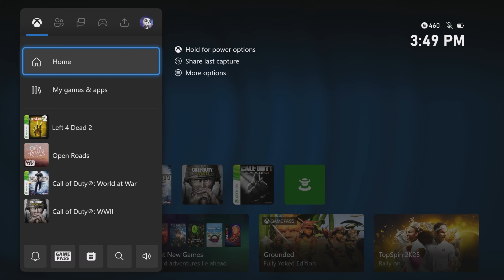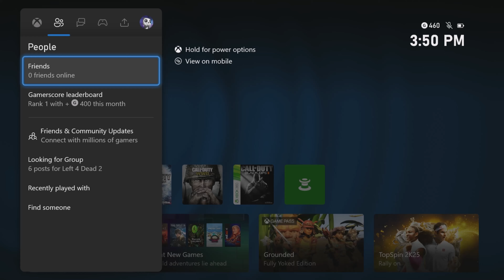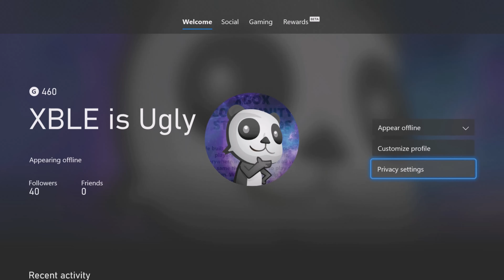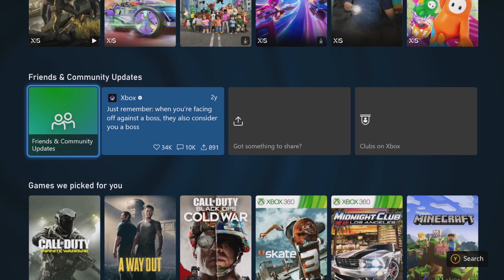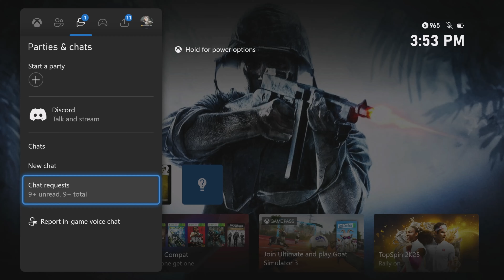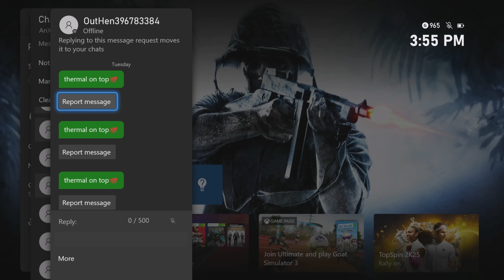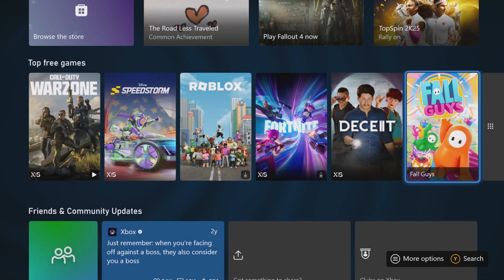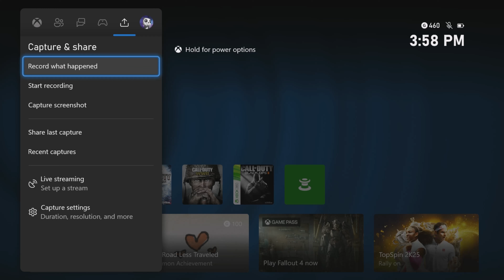Xbox Bots UNBANNED my Account?!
Xbox Bots Ban/Unban my Account?! OR, our good ol' friends over at Xbox Enforcement corrected the ban and decided to do the right thing? I got my Xbox account back! Recently, my Xbox account was permanently banned. I submitted an appeal but I knew it would have no effect to appealing the Xbox suspension. But I was wrong. This never happened to me and I was always under the impression that Xbox Enforcement would never approve an appeal for Xbox Enforcement action, whether it's justifiable or not. But they sure proved me wrong and this still sorta feels like a weird dream because I never thought I would see my appeal get approved...

The appeal wasn't a lengthy one that relates to evidence or proclaiming my innocence. I didn't write much for an appeal but the usual, "Look into this AGAIN and look at the EVIDENCE." And to my surprise, the appeal gets reviewed and APPROVED! And I'll forever look back at this moment because it shows me that Xbox Enforcement looks at these appeals because...they have to. They did mess up many times after so many wrongful suspensions and appeal rejections. But I guess word to the wise, ALWAYS appeal an Xbox Enforcement Action because there's a very slight chance that it WILL get APPROVED.

But now here is another issue that may or may not be relevant. One of my other gamertags was spammed by Xbox bots. And when I first saw them spam my Xbox inbox, I didn't think much of it. I figured someone spammed my Xbox account with Xbox bots. It happened before, we verified it's real, oh well, who cares. But then I thought to myself, MAYBE these bots were used to ban my Xbox account, which might explain the appeal getting approved. That may be a possibility, or I might be going crazy, and these Xbox bots had virtually nothing to do with it. Whatever the case is, I'm free to speculate.